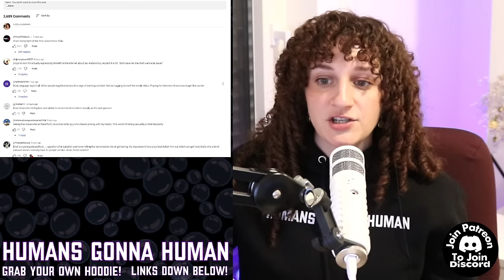Sky Bri & Nick Nayersina: They are NOT Soulmates. They Are A Life Lesson.